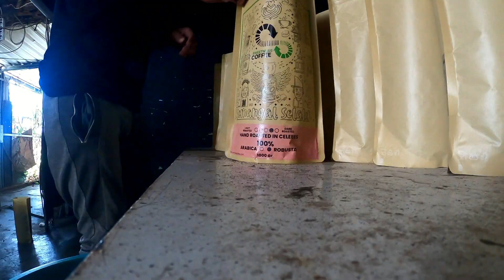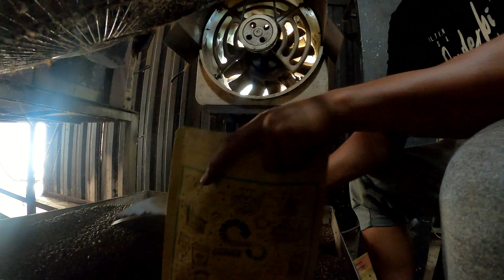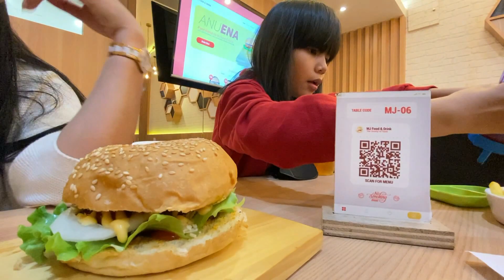MENCOBA PIZZA PALING ENAK DI SARANG GUNDAM HINGGA AKSI LINGKUNGAN SPIDER-MAN ( EPISODE #454 )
Teman teman netizen yang budiman Assalamu alaikum , salam sejahtera untuk kalian semua dan semoga saja limpahakan keberkahan dan keberuntungan terus di berikan tuhan yang maha kuasa , pemilik langit bumi dan seluruh isinya. Senang sekali Saya rudi hartono kembali akan menemani kalian berkeliling pada episode kali ini , dan yang pertama, saya bawa kalian menemui spiderman parepare yang sedang melakukan kampanye satu kantung sampah setiap hari selama setahun.

Baik teman teman netizen setelah kampanye bersama spidermna kelar selanjutnya saya ajak kalian menunju Rumah kopi sweetness di cempae soreang kota Parepare. kebetulan selama beberapa bulan ini saya sedang mengikuti training bagaimana sih menjadi roaster kopi. Dan Alhamdulillah beberapa bulan terakhir ini pengetahuan saya tentang biji kopi dan teknik roasting kopi semakin bertambah.

Jadi teman teman satu bulan penuh awalnya saya hanya belajar mengenal karakter biji kopi. bulan berikutnya mengenal kopi hasil roastingan . setelah 3 bulan barulah saya di kenalkan dengan salah satu mesin roaster terbesar di sulawesi selatan ini. dan itu ada di rumah kopi sweetness

Setelah Melakukan tugas dengan mengemas paket kopi untuk di kirim ke beberapa daerah di sulawesi selatan selanjutnya saya menuju MJ Food. kebetulan kakak ghina pengen banget makan pizza , dan jadilah kita bawa gizka dan ghina ke tempat keren ini.

Tampilan MJ food sendiri memang instagramable banget teman teman. keren sekali. kalau untuk foto foto pokoknya pas banget. cahaya foto semakin di dukung oleh wrna dari ruangan iMJ food yang memang hangat. jadi tidak heran jika foto hasilnya akan cerah dan luar biasa meski make hape kentang sekalipun.

puas foto foto dan melihat koleksi gundam yang banyak amat disini sepertinya gizka enggan pulang. terpaksa kita membujuknya pulang dengan janji membawa dia belanja mainan dulu

BAIK teman teman LUAR BIASA SEPERTINYA UNTUK EPISODE KALI INI CUKUP SEKIAN DULU YAH. JANGAN LUPA SASKRAIB SEBAGAI BENTUK DUKUNGAN KALIAN PADA KANAL INI, SAMPAI KETEMU BESOK DAN SALAM JUMPA.